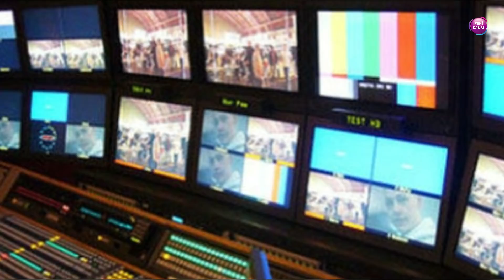“ANS istəsə belə, avadanlıqlarını Zoologiya İnstitutundan çıxara bilməz”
ANS Zoologiya İnstitutunun bəzi ərazilərini boşaldıb.
Milli.Az xəbər verir ki, bu barədə APA-ya açıqlamasında Azərbaycan Milli Elmlər Akademiyasının (AMEA) Zoologiya İnstitutunun direktoru, fizika-riyaziyyat elmləri üzrə fəlsəfə doktoru, dosent Elman Yusifov bildirib.

ANS-in boşaltmadığı otaqların da qaldığını vurğulayan direktorun sözlərinə görə, həmin otaqlarda şirkətin əmlakı, avadanlıqları var: "Bu təxminən 1000 kv.metrə yaxın ərazini əhatə edir. Ayrıca bir sahə isə aidiyyəti dövlət orqanları tərəfindən möhürlənib. Bu, artıq ANS-in iradəsindən asılı deyil, ANS istəsə də, həmin avadanlıqları oradan çıxara bilməz. ANS-in məskunlaşdığı bina Azərbaycan Milli Elmlər Akademiyasına, Zoologiya İnstitutuna məxsusdur. Amma ANS Əmlak Məsələləri Dövlət Komitəsi ilə müqavilə bağlamışdı, bizim binada icarə müqaviləsi əsasında fəaliyyət göstərirdi. Sonradan isə Dövlət Komitəsi həmin müqaviləni ləğv etdi və əmlak Zoologiya İnstitutuna qaytarıldı. Bina qaytarılmalı idi, lakin bu çox çətinliklə baş verdi. Hazırda 80 faiz ərazi Zoologiya İnstitutuna aiddir. Biz özümüz də çətin vəziyyətlə üzləşmişik. Fiziologiya İnstitutunun binası qəzalı vəziyyətə düşdüyü üçün onlar da bizim binaya köçürlər. Ona görə də bizim yaşayış sahələrinə çox böyük ehtiyacımız var".

E. Yusifov ANS-in vaxtilə Zoologiya İnstitutuna məxsus binada qeyri-qanuni olaraq yerləşdiyini də qeyd edib: "Bunlar hamısı faktdır. Akademiyanın prezidenti, hörmətli akademik Akif Əlizadə Rəyasət Heyətinin iclasında bu barədə çıxış etdi. Biz o əraziləri çox çətinliklə geri alırıq. Sanki ANS-in əmlakının ödənişsiz gözətçisinə çevrilmişik".

Qeyd edək ki, "ANS Müstəqil Yayım və Media Şirkəti" müqavilə əsasında Zoologiya İnstitutunun binasını icarəyə götürüb. İcarə müqaviləsinin müddəti başa çatıb və yeni müqavilə bağlanmayıb.

Milli Televiziya və Radio Şurasının (MTRŞ) 18 iyul 2016-cı il tarixli qərarı ilə ANS telekanalının yayımı dayandırılıb, ANS ÇM radiosunun lisenziyası ləğv edilib.

Bakı Apellyasiya Məhkəməsi MTRŞ-nın iddiası əsasında telekanalın lisenziyasını ləğv edib.

Milli.Az